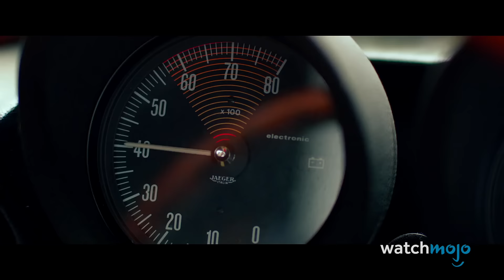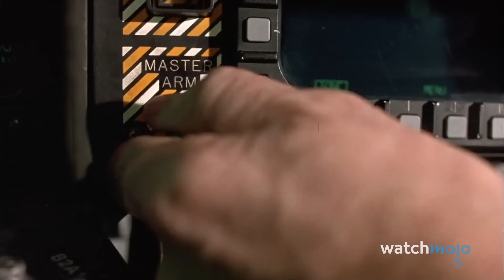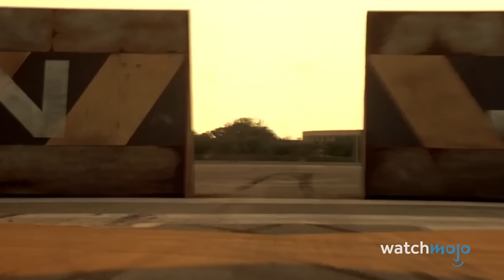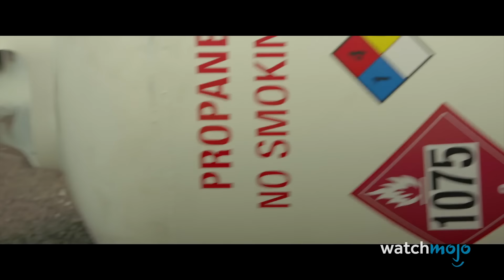Top 30 Best Action Comedies of All Time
They're hilarious, they're action-packed... they have everything! Welcome to WatchMojo, and today we’re counting down our picks for the funniest and most memorable action comedy movies ever. Our countdown includes movies “Hot Fuzz”, "Tropic Thunder", "Kung Fu Hustle" and more! Was your favorite laugh out loud action film featured on this list?